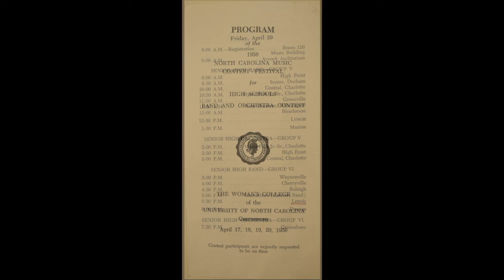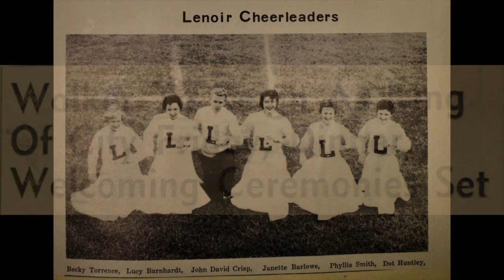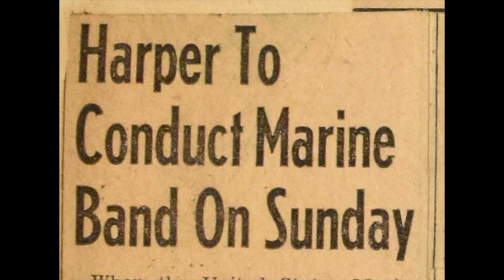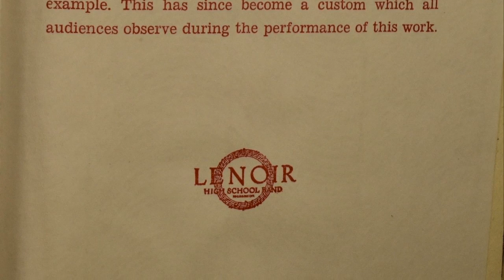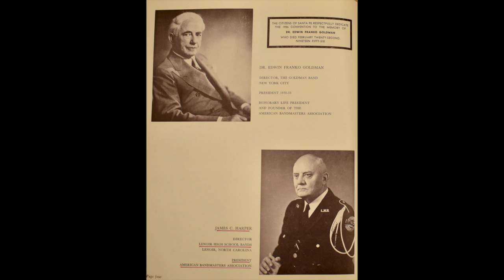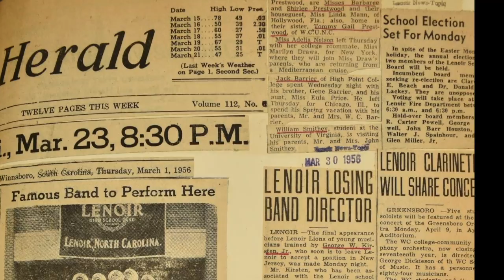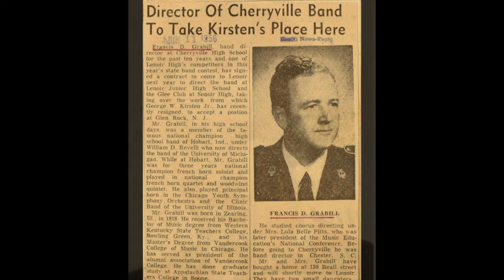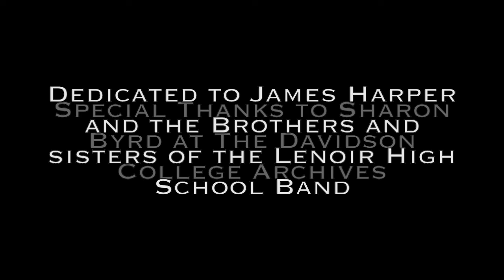The Lenoir High School Band 1956 Contest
The Lenoir High School Band 1956 Contest under Direction of Captain James C. Harper - 30 Minutes